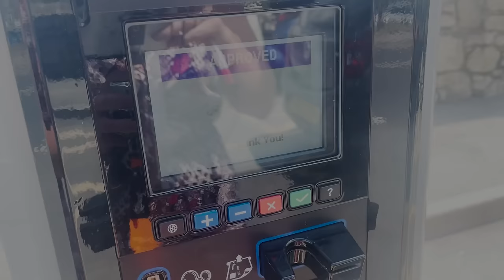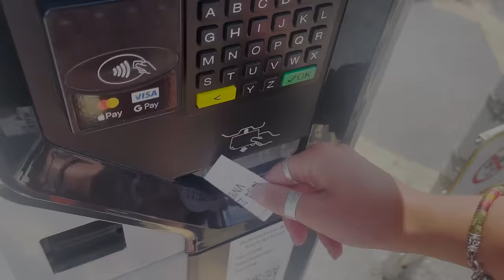Solo Female Travels to Small Cornish Village - Downderry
Hi, I'm Josie and I love to travel around in my temporary VW Crafter Conversion. Vanilla, Vanilla Vanlife.
From time to time I like to find new quiet campsites where I can park up then explore surrounding areas. Here I travel to a small Cornish Village called Downderry where I stayed on a campsite 'Trewall Farm Campsite' and it did not disappoint at all. With stunning panoramic beach views as well as farm animals; including sheep and cows. I had a lovely sleep on the night of Summer Solstice 2023. Waking up and exploring the next seaside village of Seaton, Cornwall.

Enjoying my freshly made coffee by myself using the Portable Staresso Coffee Maker

Amazon Wishlist